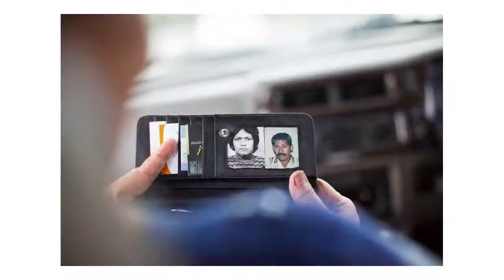Celebrating Polu Aukusitino Poluleuligaga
Rest In Love, Papa Tino

A collection of family photos.
Funeral images by Joepeg Photography
It is well sung by Bethany + Zemira